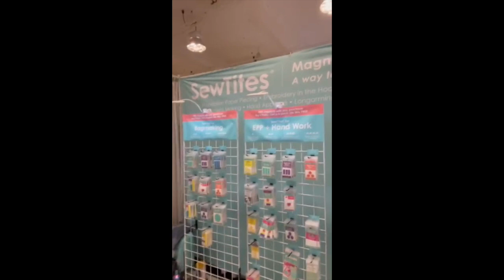Quiltcon 2023 | Cotton/Poly Webbing | Fireside Fabric by Moda | Elizabeth Hartman Patterns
🛬 Happy Thursday from Atlanta!

Just a very quick shop talk from Quiltcon 2023! If you’re here, come visit the @sewtitesSisters at Booth 1311! 👯‍♀️

However, if you’re not, visit the gals at OOH! Here’s a little update on what’s new in the shop this week:

👜 Cotton/Poly Webbing online - available in two sizes and colours for all your bag making / accessory needs

🤩 Fireside Fabrics - a few colours are now available in the shop. Great backing option!

😻 Elizabeth Hartman Patterns - cute + fun projects now in stock